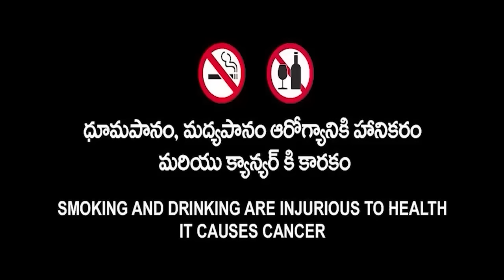బావ మరదలు దూల ( అక్రమ సంబంధం ) | illegal Affair | Latest 2024 Short Film | Lucky Tv Telugu